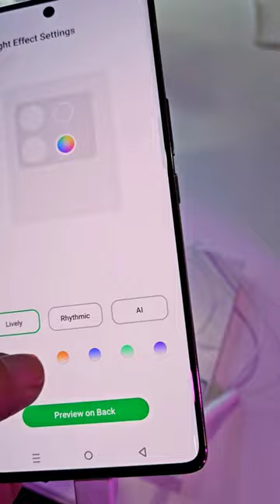ดวงไฟเปลี่ยนสีได้